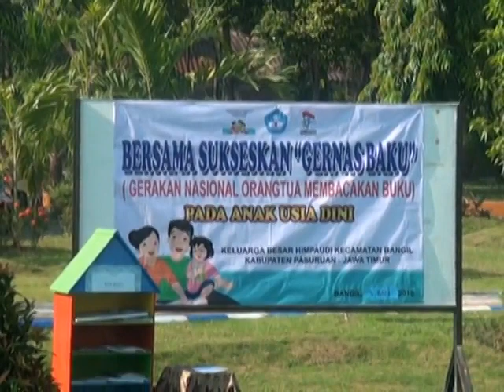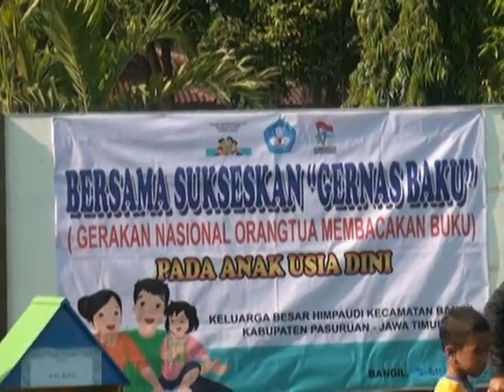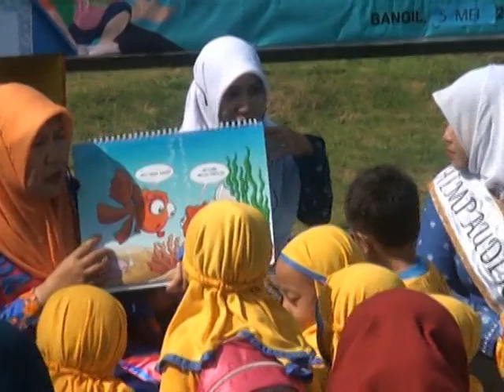GERNAS BAKU KB PERSIS KEC BANGIL KAB PASURUAN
GERNAS BAKU KB PERSIS KEC BANGIL KAB PASURUAN JAWA TIMUR